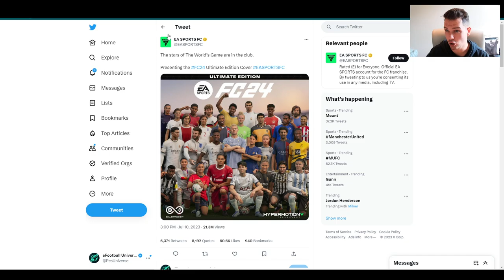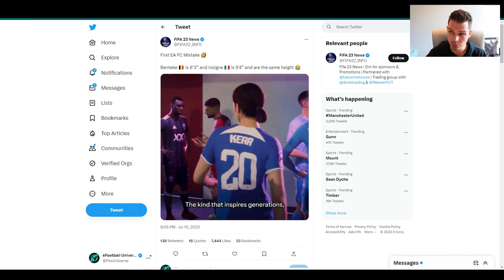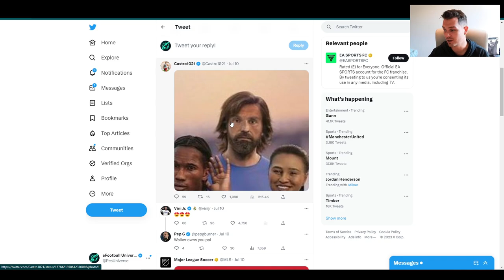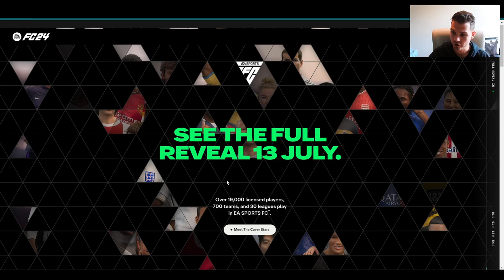EA SPORTS FC 24 | REVEAL TRAILER THOUGHTS